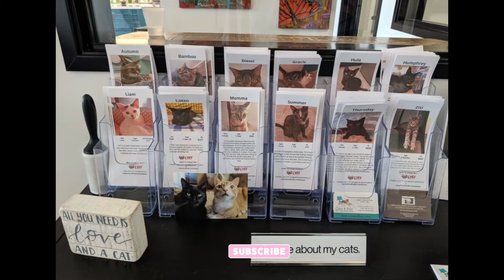Looking for CAT CAFE? 👏👏👌cat